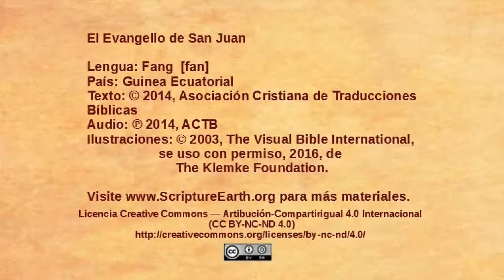Fang - John 12:37-50 - Believers and unbelievers [fan]